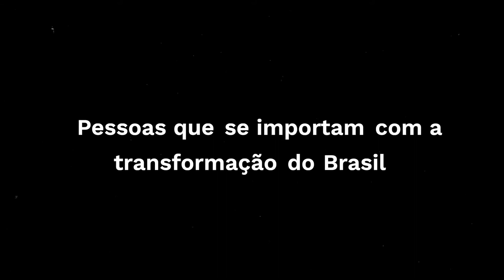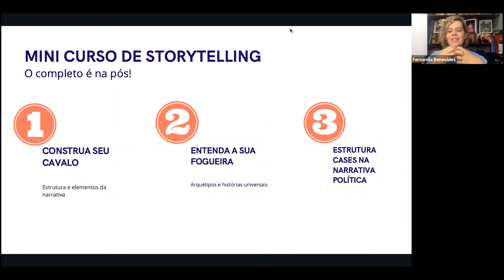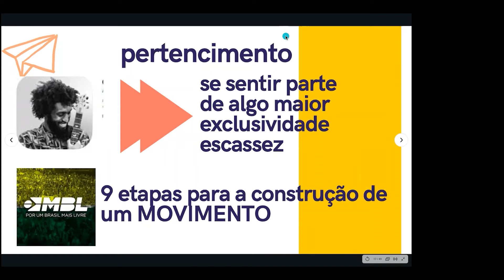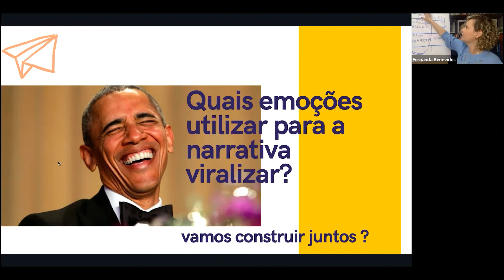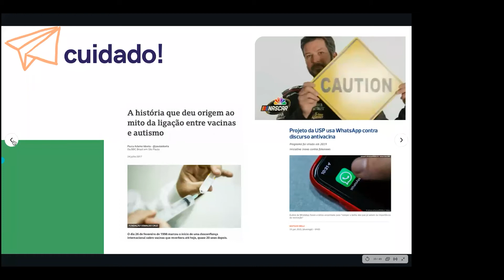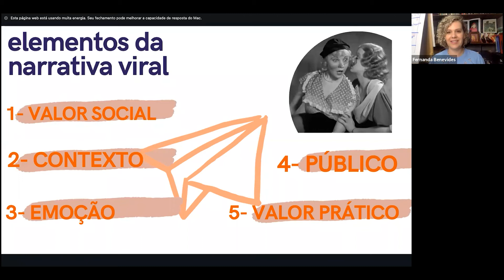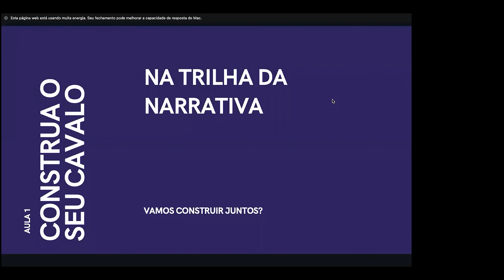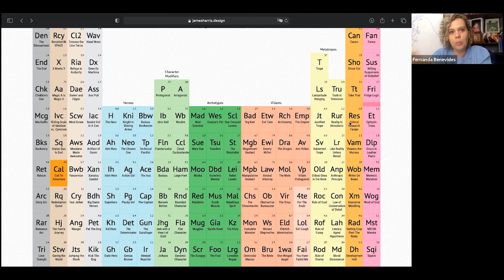STORYTELLING NA COMUNICAÇÃO POLÍTICA. Aula 01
OpenClass - STORYTELLING NA COMUNICAÇÃO POLÍTICA: Entendendo o storytelling: forma e estrutura. Aula 01

Conheça os outros cursos OpenClass 100% gratuitos.